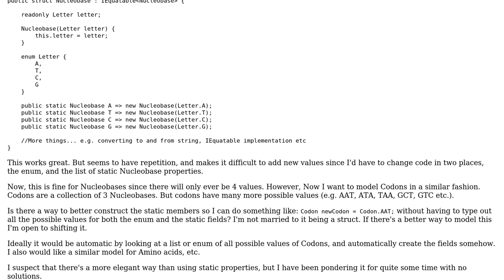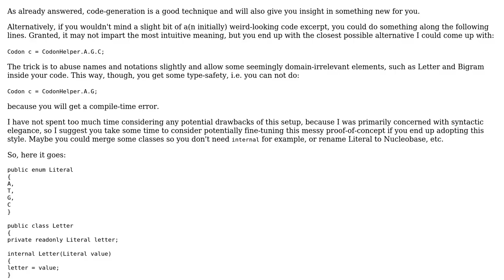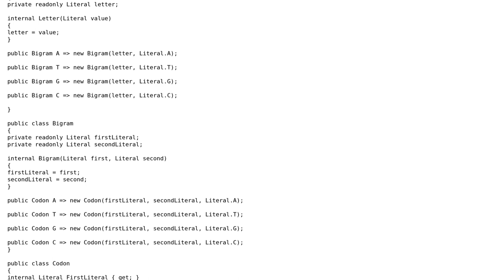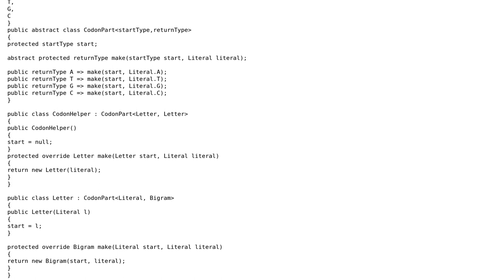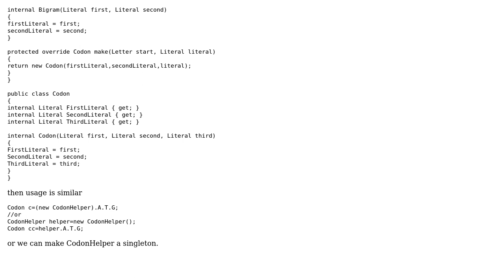Software Engineering: How to model a Struct with a limited set of values that behaves like an enum?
With thanks & praise to God, and with thanks to the many people who have made this project possible! | Content (except music & images) licensed under CC BY-SA | Music | Images & others | With thanks to user Vector Zita user Doc Brown user Blazej Kowalczyk user Adam B and the Stack Exchange Network Trademarks are property of their respective owners. You are responsible for your own actions.